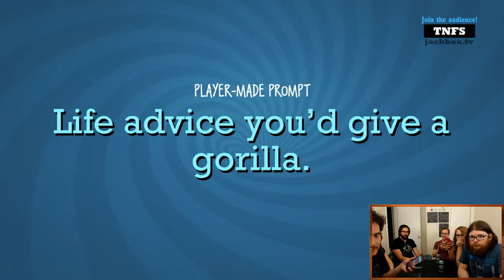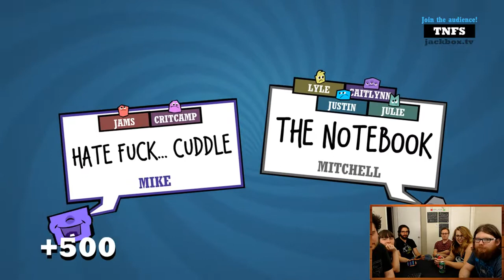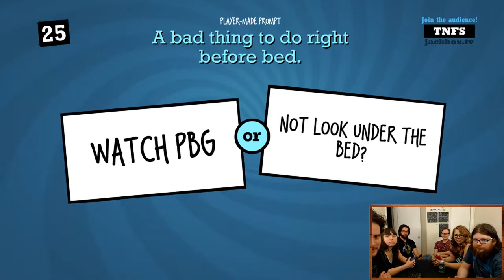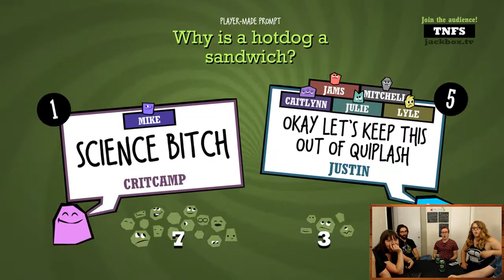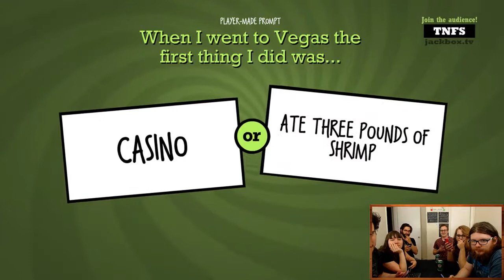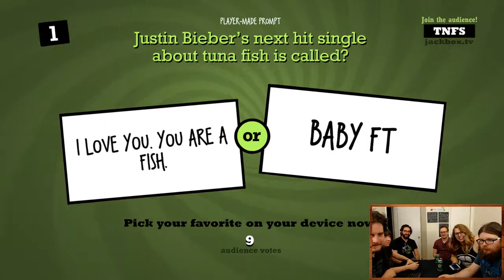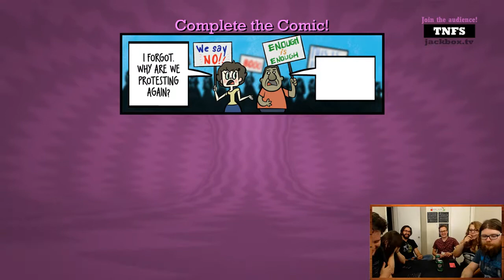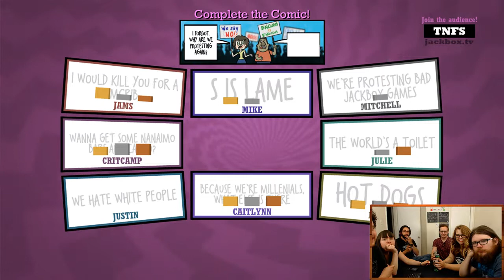QUIPLASH 2 | Part #12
We're back with some more Quiplash!